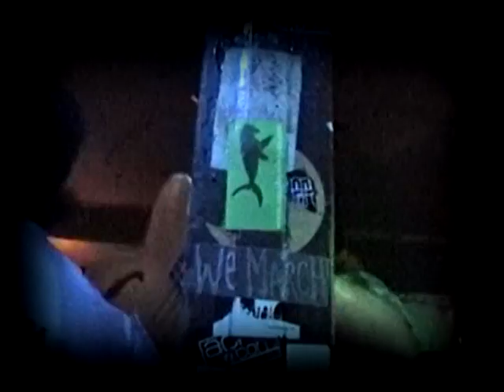Buffalo Killers Live at Blackoutfest XII (part two)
Buffalo Killers perform live at The Union in Athens, Ohio.

Blackoutfest XII